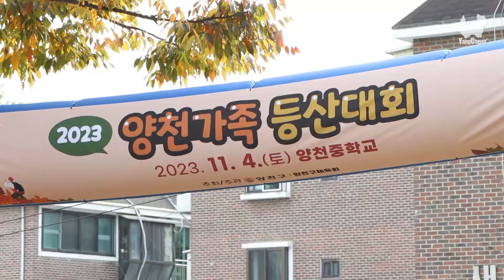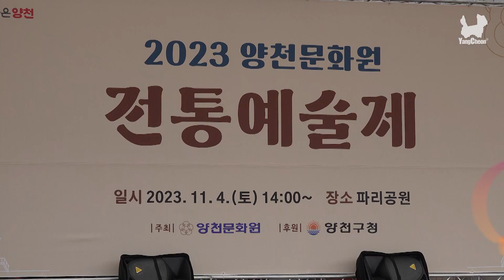[Weekly News] 🙋‍♀️양천구민🙋‍♂️이 전하는 🎉양천구소식 🎉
양천구 주민이 전하는 한 주간의 양천구 소식